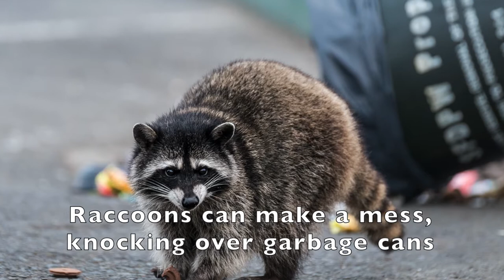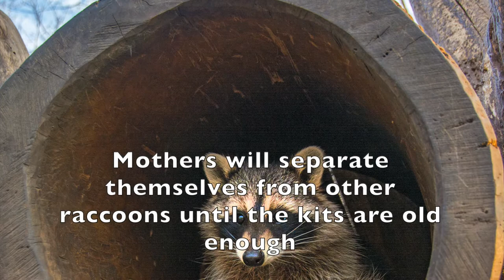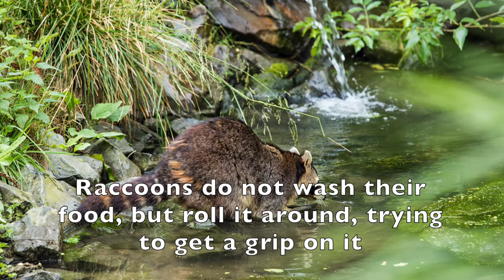50 Facts About Raccoons You May Not Know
If you ever wanted to know about raccoons, this is the video that will help you understand these animals better.